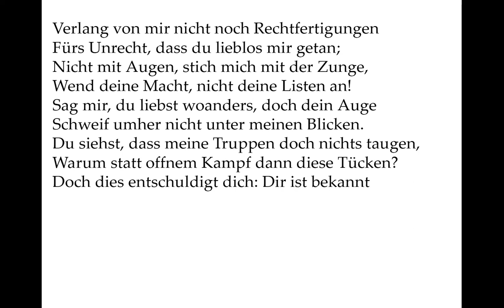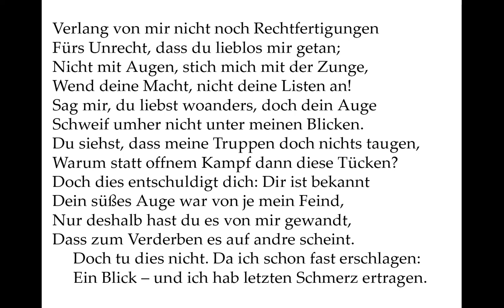Shakespeare: Sonett 139 (deutsch) O, call not me to justify the wrong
(Eigene Übertragung/Verse 9-12: Max J. Wolff)
Ein Wort wie „Es ist aus“, oder „ich hasse dich“ würde für Klarheit sorgen. Aber nicht wissen woran man ist! Dass die Geliebte in Zweisamkeit so treu tut! Anstatt offen zu sagen, dass sie von ihm nichts mehr will, zeigt sie es mehr oder weniger verborgen nur durch ihr Handeln und dem Anbändeln mit anderen!